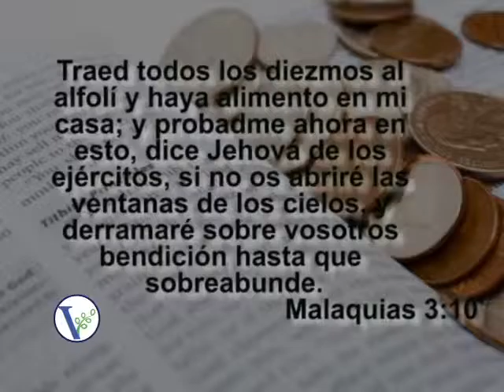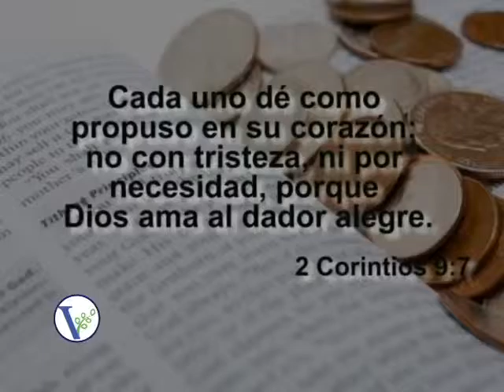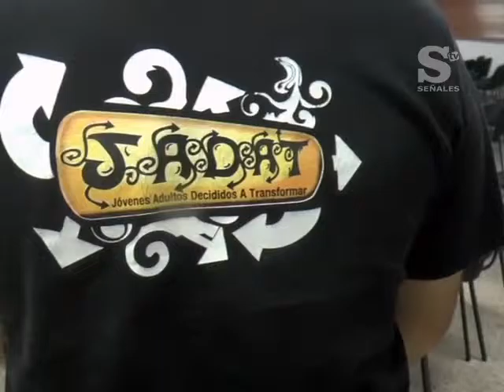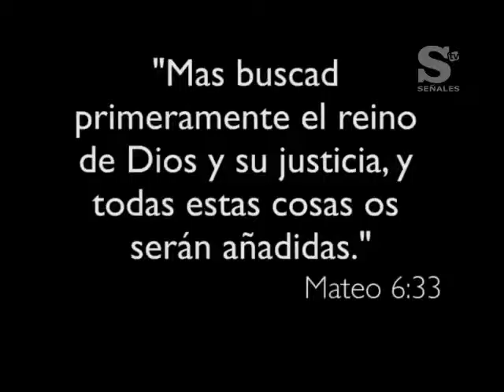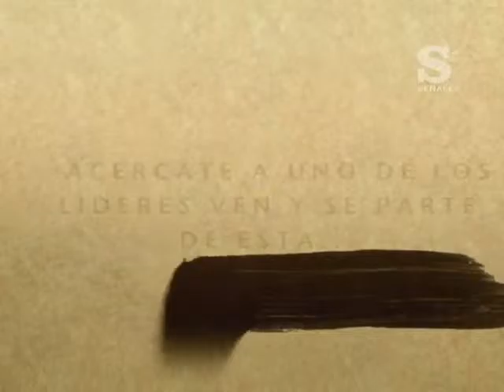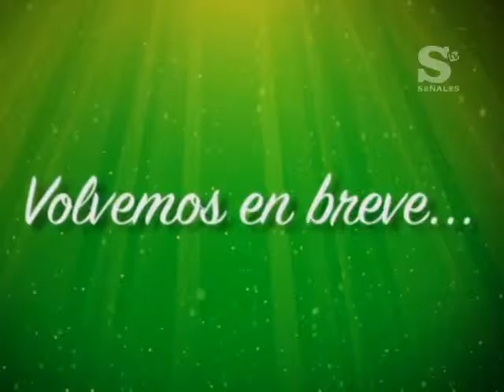PALABRAS DE VIDA- El diezmo. 2do bloque